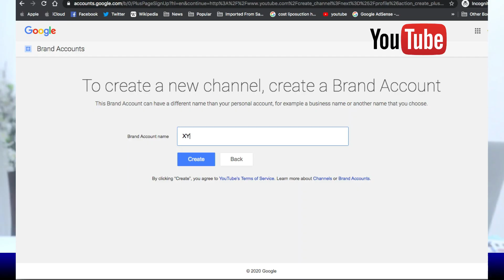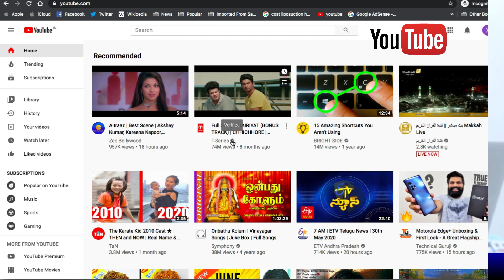How to Create youtube channel in telugu. 2 types. youtube channel for your business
Digitech Tripod 4.5 feet for Mobile and Cam
DIGITEK Tripod 5.57 Feet
HOW TO INCREASE BUSINESS WITH YOUTUBE Telugu- యూట్యూబ్‌తో వ్యాపారాన్ని ఎలా పెంచుకోవాలి

Ep-2 కొత్త వ్యాపారం కోసం పేరును ఎలా ఎంచుకోవాలి - how to choose a name for StartUp -Business Name

Ep: 4 Which type of Registration is best for New Business or Startup-for Beginners -private limited

trademark registration, Brand , Business, How to make brand, youtube business, grow your business with youtube